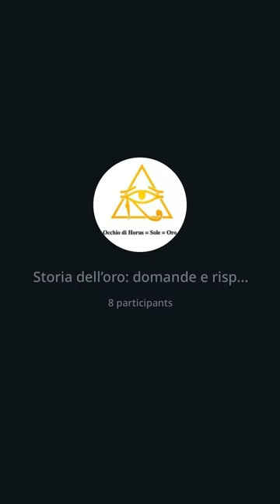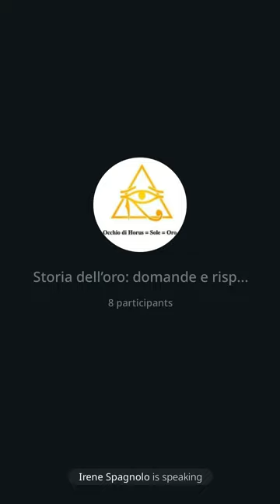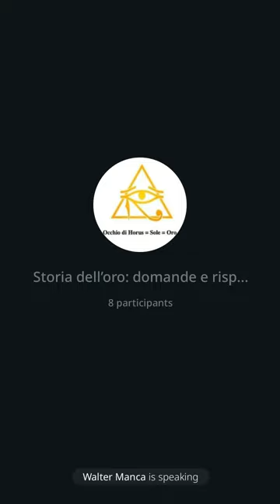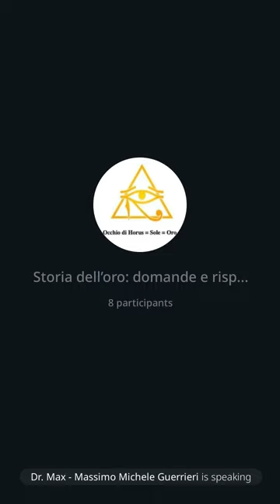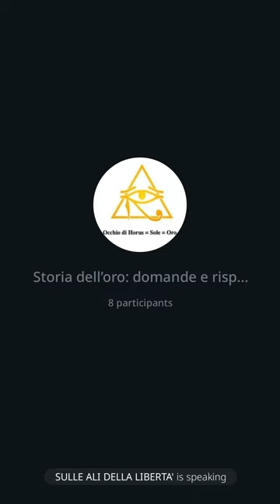109 | Storia dell'oro: Domande e Risposte, 10/12/22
In questa puntata riparleremo brevemente della storia dell'oro e poi apriremo i microfoni per domande e risposte. Analizzeremo un po' meglio alcuni aspetti legati all'acquisto dell'oro in particolare all'ipotetico fondo fiduciario collegato ad Auvesta e alla struttura del fondo fiduciario stesso non molto conosciuto in Italia.
Per i neofiti di oro consiglio di leggere "Storia dell'oro: la storia di un tradimento” un report che ho messo insieme e che trovi qui,
Perché ricorda: Solo la Conoscenza ti Renderà Libero.
Fai circolare!
Grazie
Dr. Max